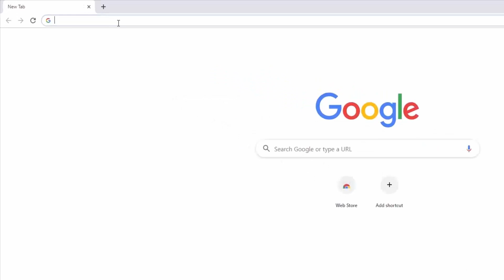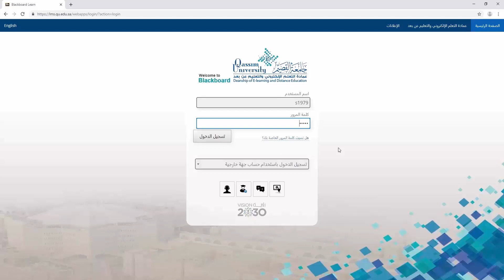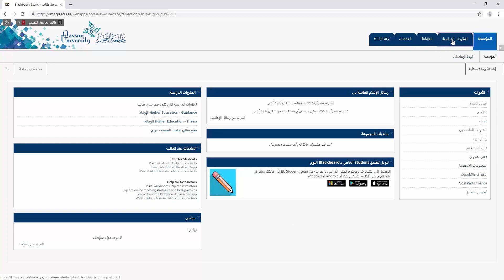الدخول الى النظام- المستوى الاساسي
عزيزي طالب/ة جامعة القصيم  بعد الإنتهاء من مشاهدة هذا الفيديو سوف تتمكن بإن الله تعالى من :
- الوصول إلى موقع جامعة القصيم على الإنترنت .
- الدخول إلى نظام إدارة التعلم البلاك بورد الخاص بجامعة القصيم .
- الدخول إلى مقررك الإلكتروني عبر نظام البلاك بورد .